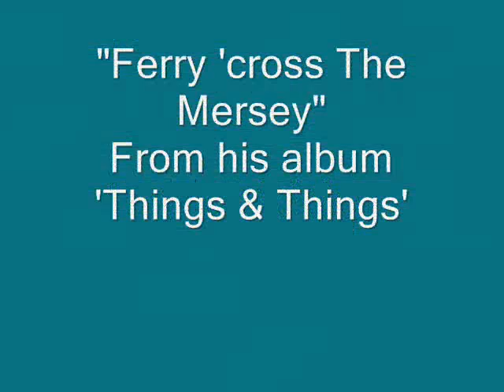Ferry 'cross The Mersey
Ed Madden sings Ferry 'cross The Mersey from his albumThings & Things